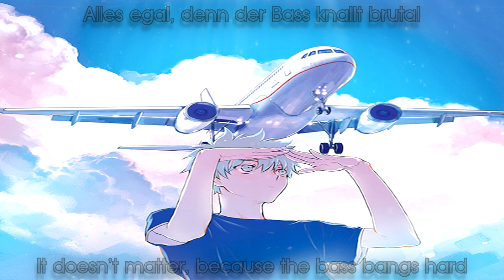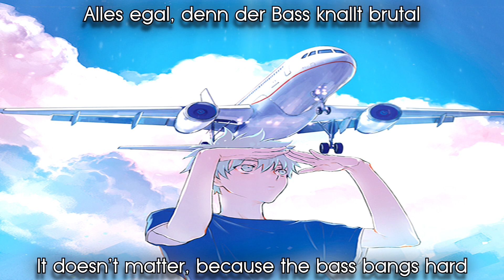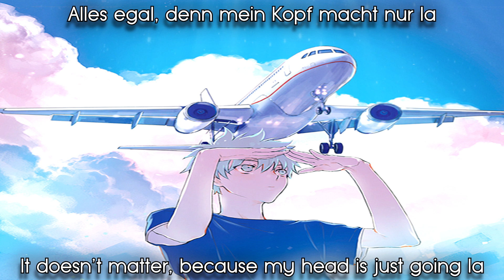Nightcore – Dicht im Flieger (Lyrics + Translation)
Wishing you all happy holidays.

►Song: Dicht im Flieger
►Artist: Julian Sommer
►Anime: Kuroko’s Basketball

► Got a song request?

▼ Support the original artist here! ▼